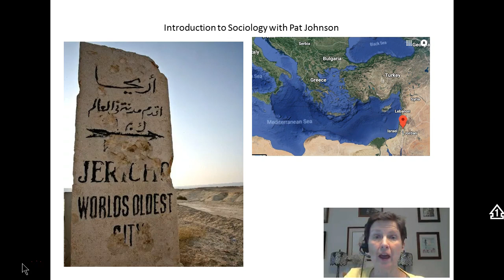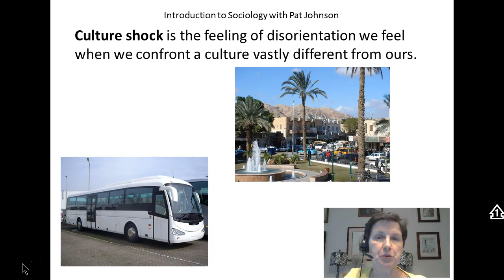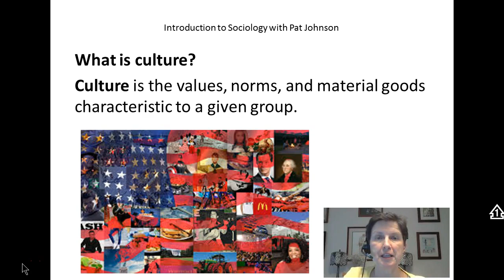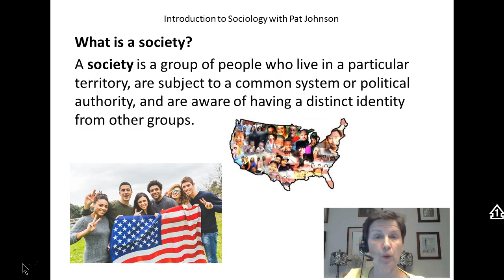Intro to Soc: Culture and Society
The captions for this video are accurate and were created by the author.  The video covers the concepts of culture shock, culture, and society.